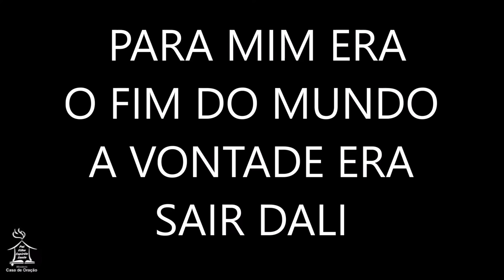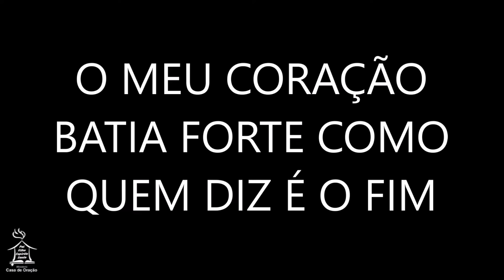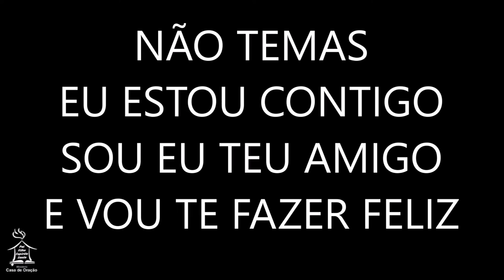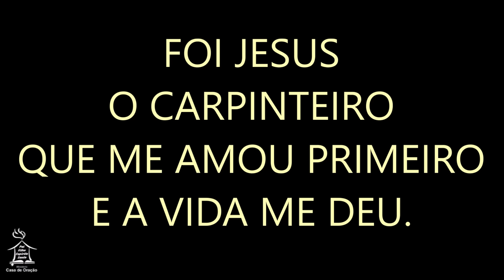QUASE MORRI - Marcos Antônio (playback)